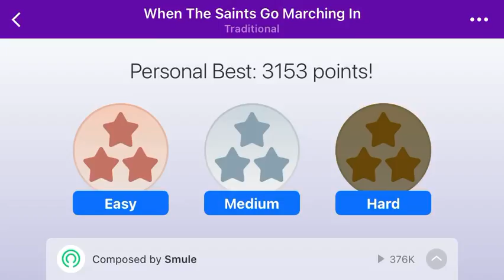When the saints go marching in magic piano 🎹